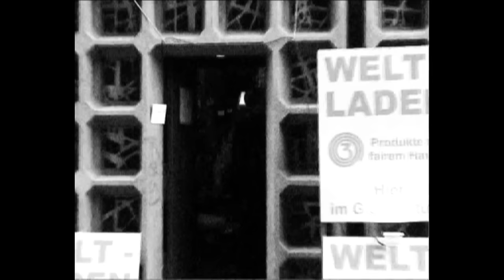Taktloss - Wer ist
Ey... Mit Super Thanks (früher „Applaus“) können wir eine engere Bindung aufbauen, also wenn du deine Begeisterung für Inhalte zeigen möchten... Also bitte, her mit dem Super Thanks!
Und Mitglied kannst du auch gleich werden, bei der "Ich bin Taktloss" Gang.
Bang, Bang!

"Wer Ist" vom Album "BRP 56", veröffentlicht 2004.